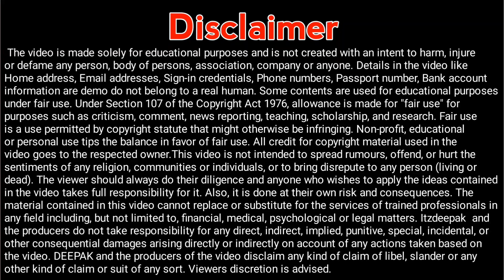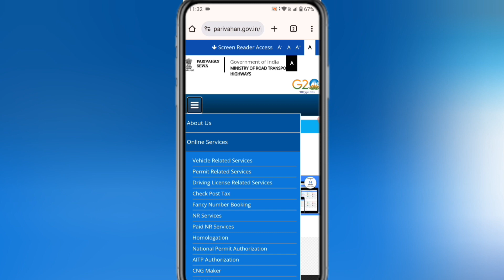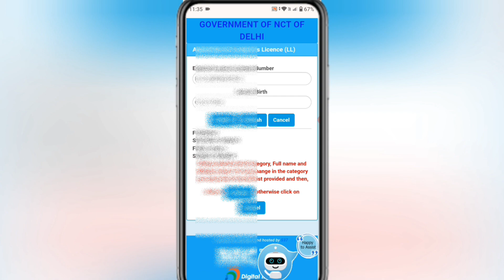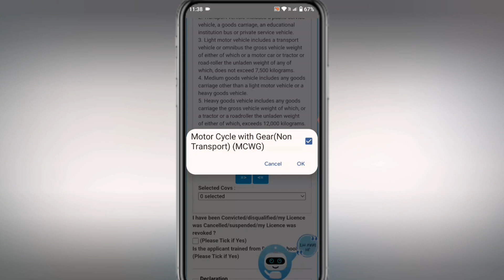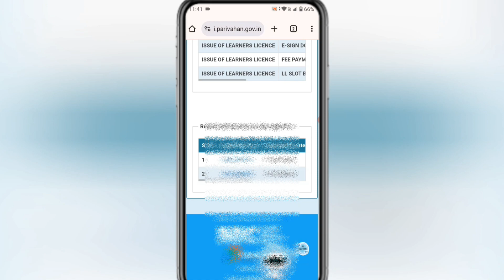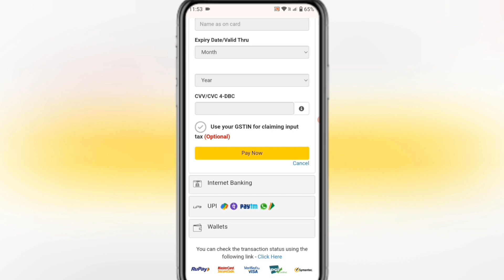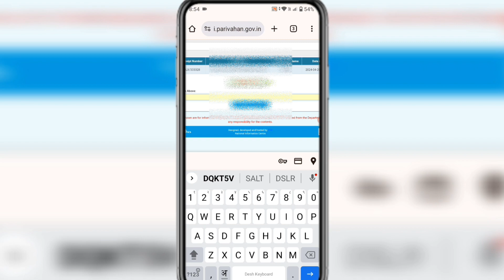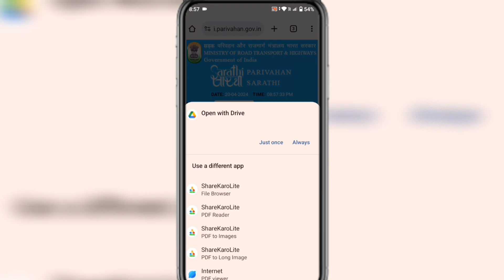Expired Learning Licence Renew Kaise kare | learning license expired ho jaye to kya kare | LL RENEW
IN THIS VIDEO_Expired Learning Licence Renew Kaise kare | learning license expired ho jaye to kya kare | LL RENEW

how to renew driving licence online in uttar pradesh
rto driving licence renewal
ड्राइविंग लाइसेंस रिन्यूअल फीस 2022
driving licence renewal online
driving licence renewal fees
ड्राइविंग लाइसेंस रिन्यूअल ऑनलाइन दिल्ली
ड्राइविंग लाइसेंस रिन्यूअल ऑनलाइन mp
ड्राइविंग लाइसेंस रिन्यूअल फीस up